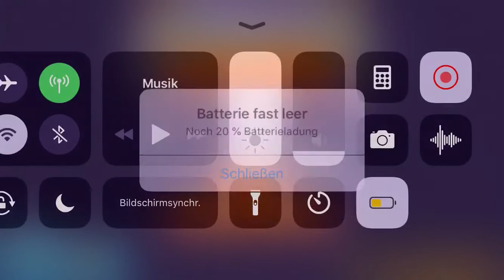Neue Eco Power OP? Heli, Ice, Village und ne menge Salz | Bloons TD Battles deutsch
Servus.
seit ein paar tagen ist das neue update von bloons td battles raus und es ändert meiner meinung nach schon mit den neuen tier 1 eco powers die meta.
die neue herausforderung ist definitiv erstmal zu überlegen welche 3 der 4 möglichen "powerarten" man überhaupt mitnehmen mag und welche davon mit welchen towern die entsprechende map am besten geeignet ist...
also testen wir einfach mal etwas herum under versuchen mit dem heli ice village loadout ein gefühl dafür zu bekommen.
haut rein und viel spaß

p.s. wer wirklich die beschreibung gelesen haben sollte - schreibt es mal in die kommentare :D